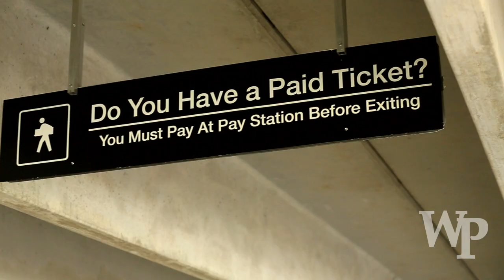William Paterson University Pioneer Parking Garage Ceremony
Highlights from the Pioneer Parking Garage ribbon cutting ceremony held at William Paterson University, September 10th, 2014.

Speakers included: President Kathleen Waldron, Student and President of the Commuter Club, Al LoMartire, Chair of the Board of Trustees, Fred Gruel. Also in attendance: Board Member, Henry Pruitt.